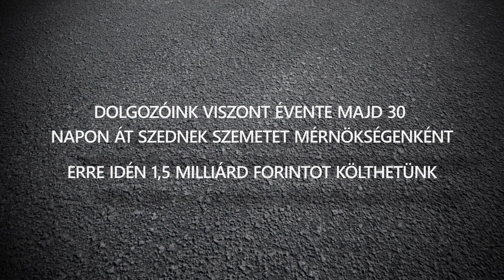Több mint 12000 önkéntes közel 1000 tonna hulladékot gyűjtött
Sikeresen lezajlott szemétgyűjtési akciónk, köszönjük az önkéntesek kitartó munkáját és segítségét!

2019. április 29-én, hétfőn tartottuk jobbhaelsedobod című szemétgyűjtési akciónkat, melynek során több mint 12 ezren közel 1000 tonna út menti illegális hulladékot gyűjtöttek össze. Bízunk benne, hogy az akcióval már rövidtávon is sikerül szemléletváltást elérni a notórikus szemetelőknél.

Szemétgyűjtési akciónk során több mint 12 ezer önkéntes, mintegy 400 helyszínen gyűjtötte a szemetet, 93 mérnökségünk több száz teherautója pedig közel 1000 tonna hulladékot szállított el. Ez a mennyiség azért is kiemelkedő, mert néhány héttel ezelőtt a szintén nagy sikerrel megvalósított TeSzedd! akció kapcsán a közútkezelő munkatársai 250 tonna szemetet gyűjtöttek össze. Ez azt is mutatja, hogy az illegális szemetelőkkel szemben egyelőre szélmalomharcot vívnak a szakemberek és az önkéntesek. Ugyanakkor továbbra is elkötelezettek vagyunk, hogy már rövidtávon is érzékelhető szemléletváltozást érjünk el a szemetelőknél.

Erre szükség is van, ugyanis évente átlagosan egy kisebb megyeszékhely éves kommunális hulladékának megfelelő mennyiségű, mintegy 12500 tonna hulladékot gyűjtünk össze az országos közutak mellől. Mérnökségeink átlagosan csaknem 1 hónapot csak szemétszedéssel és annak elszállításával töltenek, ami jelentős mértékben lefoglalja a humán erőforrás kapacitásait, nem mellékesen hatalmas költségeket is felemésztenek. Az idei évben előreláthatóan 1,5 milliárd forintot fordíthat társaságunk ezen munkájára, ami elegendő lenne 60 ezer tonna melegaszfalt beszerzésére vagy két biztonságosabb körforgalmú csomópont építésére, de akár 15 kilométernyi mellékút teljes körű felújítására is. Vagyis a szemetelők miatt kevesebb burkolatjavítási, kaszálási, burkolatjelfestési, táblázási, felújítási és fejlesztési munkát tud elvégezni a Magyar Közút Nonprofit Zrt.

A Magyar Közút Nonprofit Zrt. ezúton szeretné megköszönni az önkéntesek kitartó munkáját és segítségét, egyúttal arra biztatja a közlekedőket, hogy semmiképpen ne szemeteljenek a közutak mellett sem, figyeljenek környezetük tisztaságára, csak közös erővel szorítható vissza az illegális szemetelés.